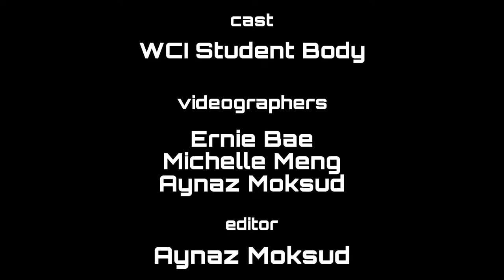WCI 2022 OSLC VIDEO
Waterloo Collegiate Insititute's video submission for the 2022 Ontario Student Leadership Conference.

Cast: WCI Student Body
Videographers: Ernie Bae, Michelle Meng, Aynaz Moksud
Editor: Aynaz Moksud